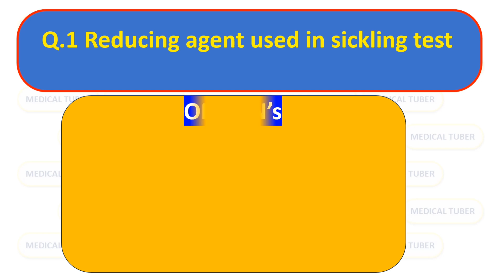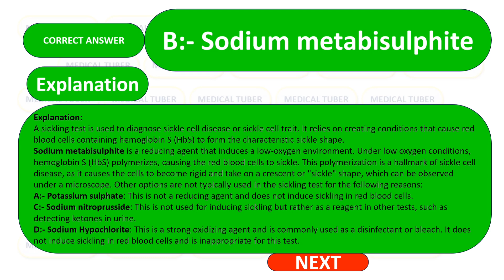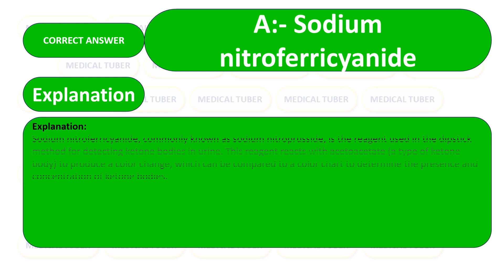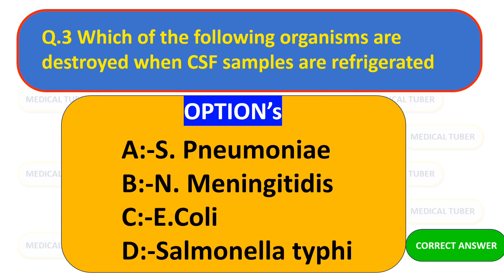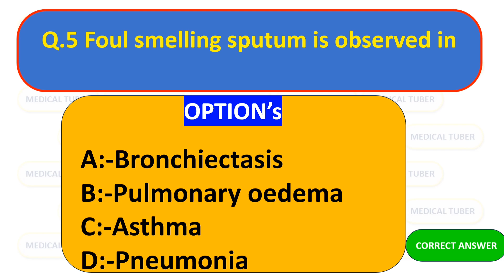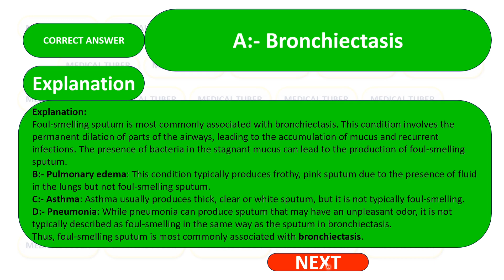MLT MCQS WITH EXPLANATION 2024 EXAM